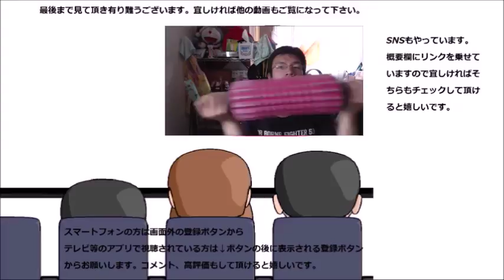ファミリーマート ラッシー風マンゴースイーツを食べてみた インドの甘味とこんな形で再会出来るなんて～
ファミリーマート　ラッシー風マンゴースイーツを食べてみました。ラッシーは以前動画外で飲んだこと有るのですが、又こうして味わえるというのは嬉しいです。